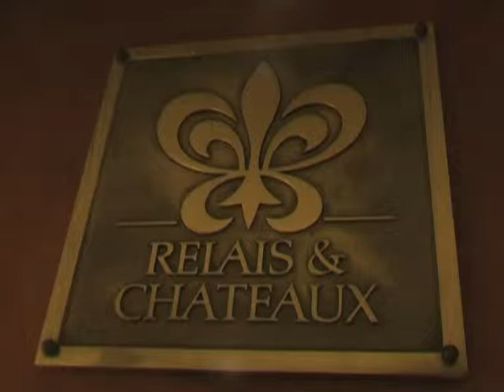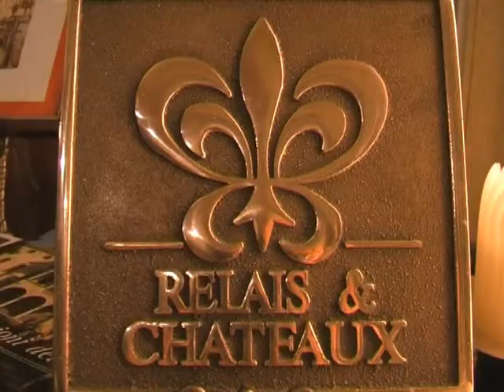babbo natale all'Hotel Abbazia